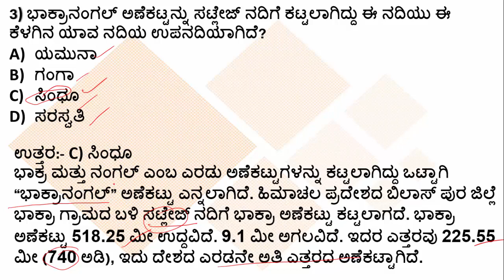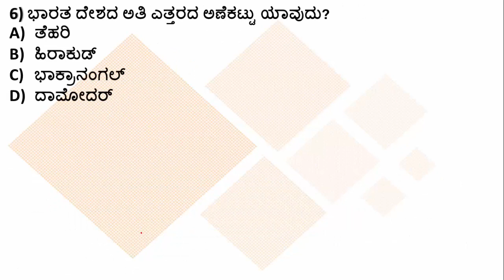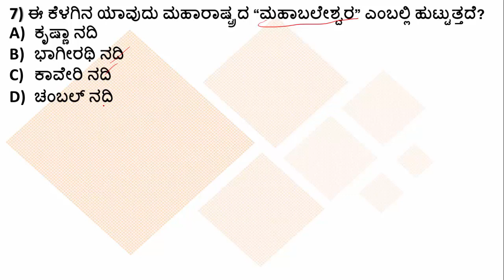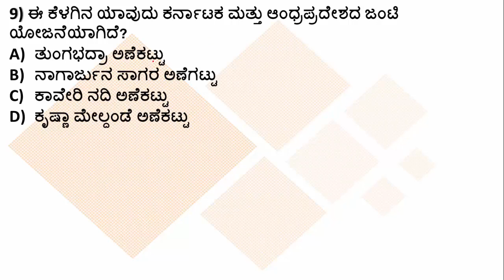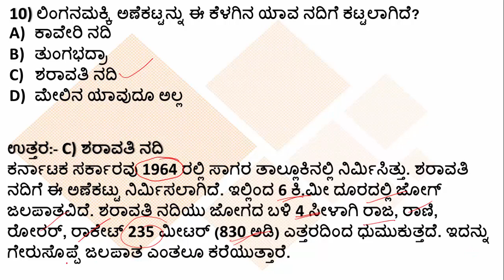RRB/KSRP/KSISF/TET/PSI: Quiz 21: ಭಾರತದ ವಿವಿಧೋದ್ದೇಶ ಯೋಜನೆ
ನಮಸ್ಕಾರ ಗೆಳೆಯರೇ,
ಈ ವಿಡಿಯೋದಲ್ಲಿ ನೀವು ಭಾರತದ ವಿವಿಧೋದ್ದೇಶ ನದಿ ಕಣಿವೆ ಯೋಜನೆಯ ಬಗ್ಗೆ ಪ್ರಶ್ನೆಗಳನ್ನು ಕಾಣುವಿರಿ.
ತಪ್ಪದೇ ಈ ವಿಡಿಯೋ ನೋಡಿ.